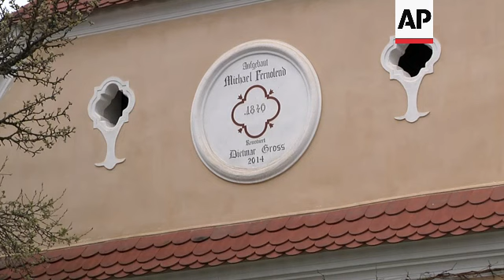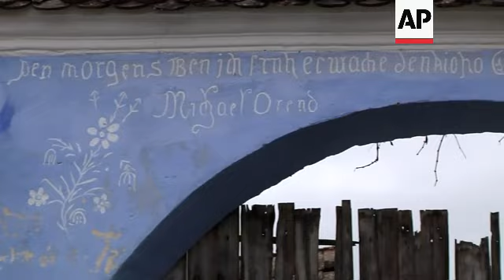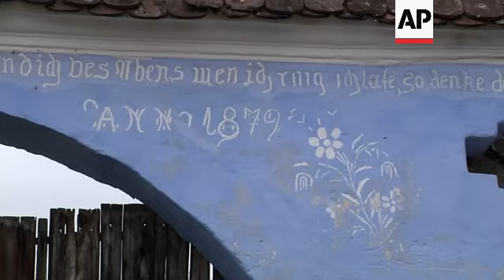King Charles' favourite Romanian village ++UPDATED REPLAY++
ROMANIA KING

RESTRICTIONS:

LENGTH: 6:42

ASSOCIATED PRESS
Viscri, Romania - 19 April 2023

1. Various of Viscri
2.  Entrance to the village
3.  Viscri’s fortified church with horses grazing in front of it
4.  Various of horses
5.  Cows resting in front of houses
6.  Cows on nearby pasture
7.  Chickens in front of houses
8. Storks nest on house chimney
9.  SOUNDBITE (English) Sara, 25, student:
“I like it here because of the nature. It’s very natural here, everywhere there are birds and cats and dogs and horses and it’s really nice.”

10. Plaque on house
11. Houses on street
12. Various of man riding horse and cart
13. SOUNDBITE (Romanian) Alexu Toader, project manager, Viscri 32 guest house:
“The zone in which the village rests is a Natura 2000 site, there’s flora and fauna that vanished from other parts of Europe and this is one of the things, one of the main activities (King) Charles observes when he used to come and visit Viscri, his walks with his biologist friend were something of a tradition.“

14. Various of people walking their dog in the village
15. SOUNDBITE (Romanian) Alexu Toader, project manager, Viscri 32 guest house:
“I wouldn’t say we expect him to visit us, but rather that this has been the tradition for many years now, but again, I think the position of the community is a realistic one, we realise of course that the role of a king is different to that of (the Prince) of Wales and it’s possible that this might mean fewer visits to Transylvania.“

16. Various of natural wood water feature in the area of the village King Charles has stayed
17. Various of horse and cart being driven
18. Pan of the courtyard of the Prince’s Foundation
19. Posters about King Charles’ work in Romania on stands in the courtyard
20.  SOUNDBITE (Romanian) Eugen Vaida, executive director for Romania of The Prince's Foundation:
“Surely Romanian, and especially (Romanian) people in Viscri will watch the Coronation and I can tell you that the projects will continue in Romania, the ones that the foundation does. I mean the Ambulance for Monuments project and also these exhibitions in the house in Viscri where we expect many visitors because they have plenty to see, traditional handcrafts, cuisine, we also have a collection of the King’s writing.“

21. Old house
22. Tiles on house
23. Various of traditional roofs and traditional roof ornaments at a museum in Viscri
24. Tile with King Charles’ signature
25. SOUNDBITE (Romanian) Eugen Vaida, executive director for Romania of The Prince's Foundation:
“Here we’re talking about the traditional handcrafts that we promote through the Prince’s Foundation in Romania, we have an exhibition of old tiles, with inscriptions. It’s a unique exhibition, we even have a tile with his Majesty's signature. He was a Royal Highness back then when we inaugurated the tile manufacturer in Aposh, he was pleased to do it and here it is, you can see it here.“

26. Tile with Charles’ signature
27.  Various of the fortified church at Viscri
28. Wide of the village in the distance

ASSOCIATED PRESS
ARCHIVE: Viscri, Romania - 31 May 2017

29. Various of (then) Prince Charles sampling local cheese and salami
30. Horse carriage passing in front of house

LEAD IN:

King Charles will meet Romanian President Klaus Iohannis on Friday (2 June), according to the Romanian presidency's website.

The monarch regularly visited the country as Prince of Wales, especially the village of Viscri in Transylvania.

STORYLINE:

Visitor Sara enjoys the simple life of the village.